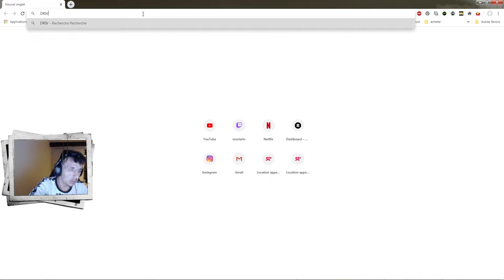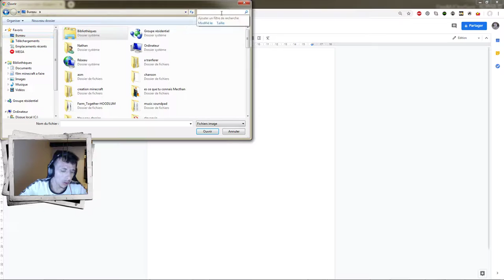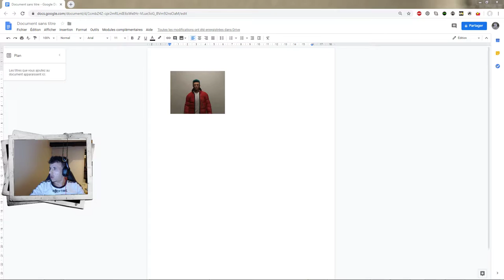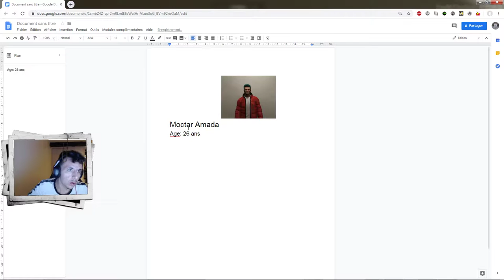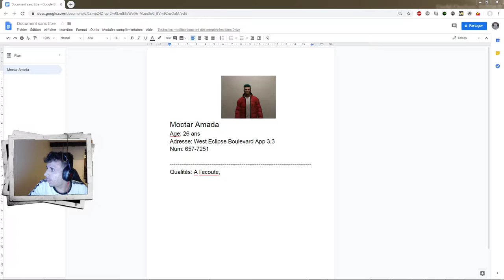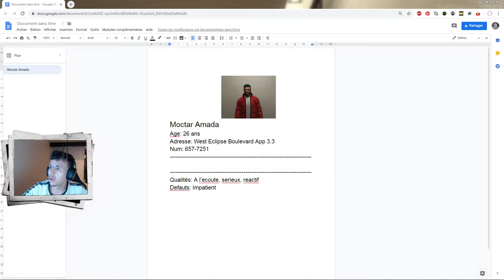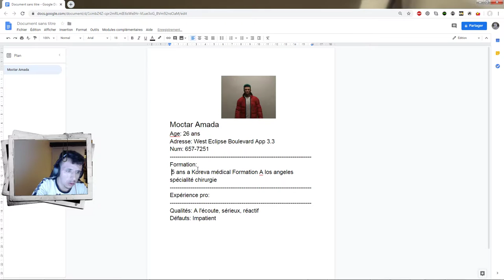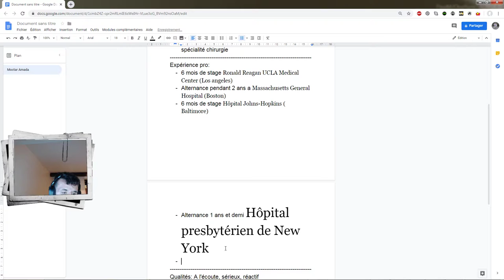[CALIFORNIA RP] Moctar Amada , Le Pablo Picasso / GO TO 250 Follow !/